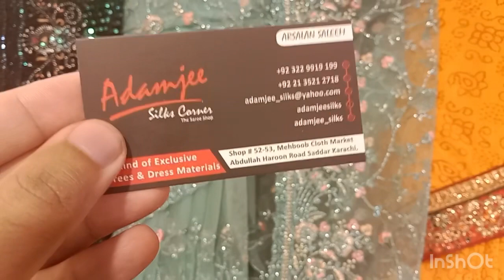Hyderabad Tissue Organza Shoes Pure Katan Hand Work Sarees Wedding Collection UrduGalli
Hyderabad Wholesale Wedding Collection Charminar Wholesale Banarasi Silk Sarees Pure Katan Hand Work Sarees #